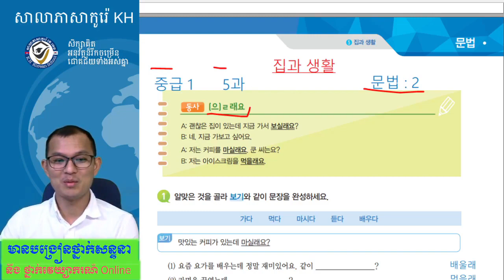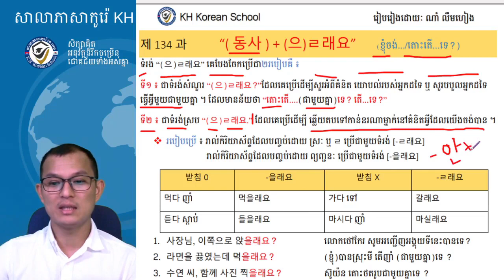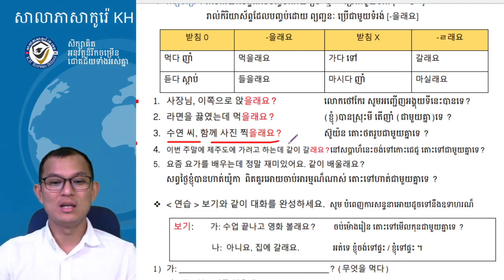한국어 문법 : -(으)ㄹ 래요. វេយ្យាករណ៍ភាសាកូរ៉េ